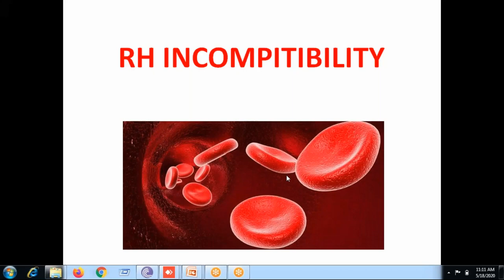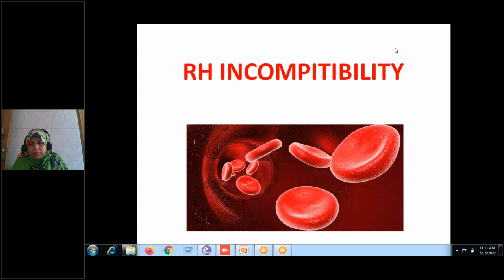Online 5th Year Lecture Class Gynae & Obs By Dr. Shakila Nargis Madam / 18 May, 2020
18 May, 2020
Online 5th Year Lecture Class Gynae & Obs By Dr. Shakila Nargis Madam
Meeting Date
May 18, 2020 11:10 PM BDT
Meeting Duration
60 minutes
Number of Attendees
72